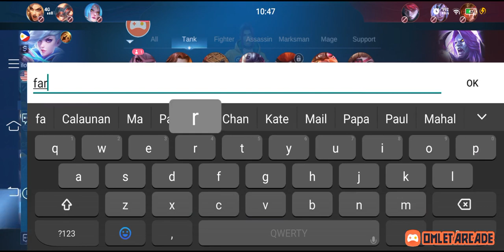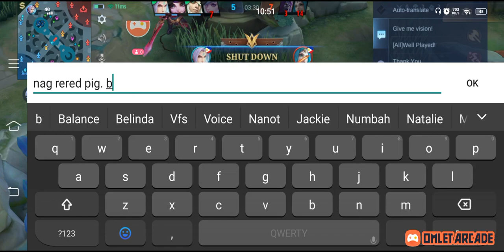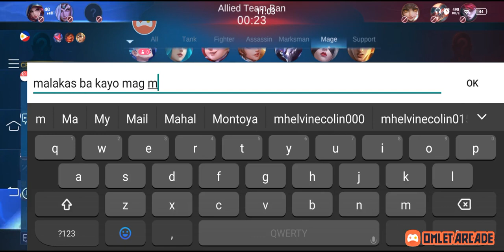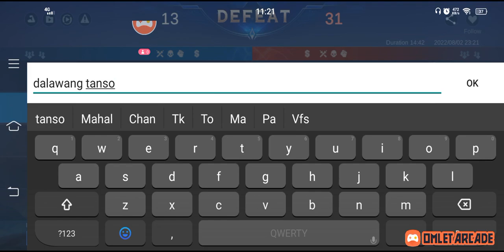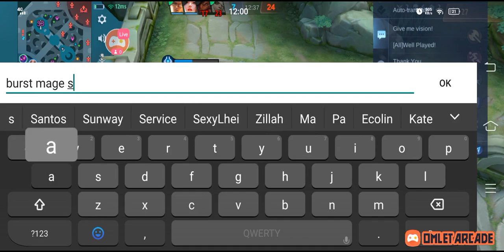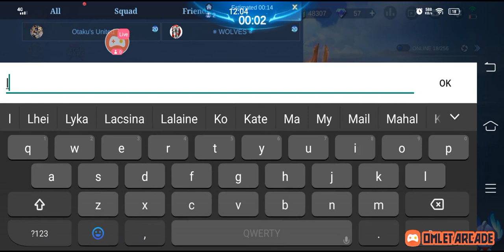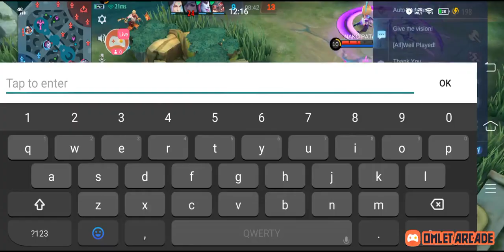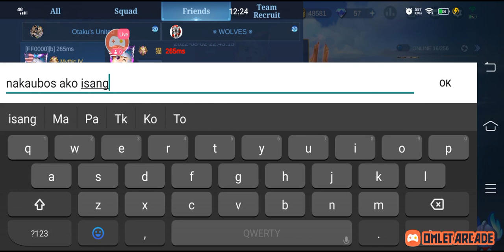Tuyệt Vô Thần Đại Náo Rank Cao Thủ P51